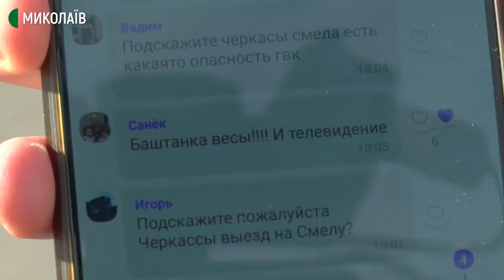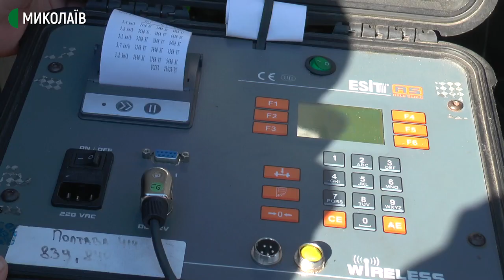Ваговий комплекс на Миколаївщині водії об’їжджають полями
На трасі Н-11 з 17 жовтня цілодобово працює габаритно-ваговий комплекс.
"Як виставили ГВК, всі фури поставали перед нами прямо. Ніхто не захотів їхати. Стояли дві доби більше 150 машин. Усі потім почали розвертатися і шукати об’їзні шляхи", — розповів старший державний інспектор Євген Білобров.
"На даний момент є законопроєкт, який пройшов перше читання, за відмову заїзду на ГВК 51 000 штрафу. Ми чекаємо, коли законопроєкт вступить у законну силу. Тоді в нас будуть важелі впливу", – розповів в.о. начальника управління Укртрансбезпеки в Миколаївській області Олександр Корніло.
За три доби на цьому ГВК, серед тих вантажівок, які зважувались, інспектори Укртрансбезпеки зафіксували два незначних перевантаження, але не загальних, а на вісь вантажівки – на одиночну вісь навантаження має бути не більше 11 тонн.
В цілому допускається перевезення вантажів із загальною масою разом з масою транспортного засобу – не більше 40 тонн, для контейнеровозів 44 тонни.
Авторка – Олександр Гордієнко, оператор – Василь Філімон.